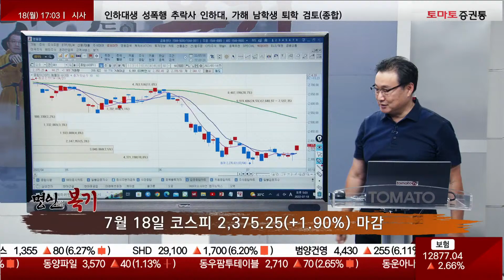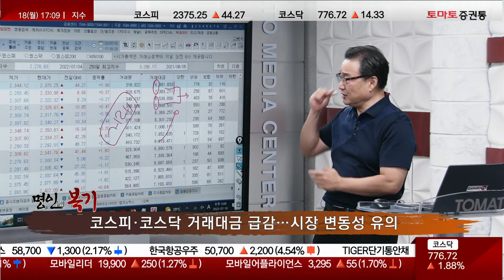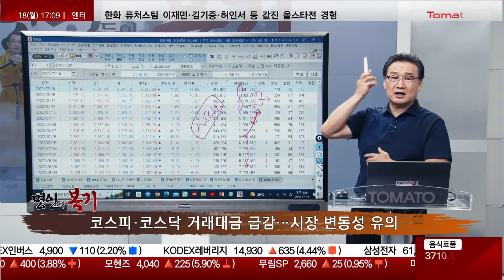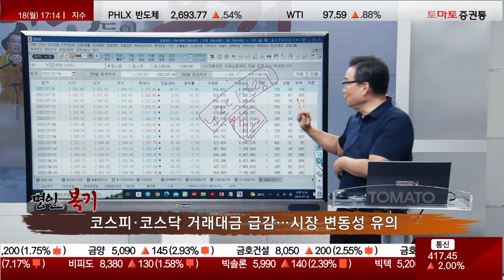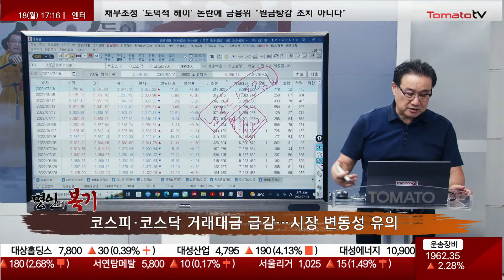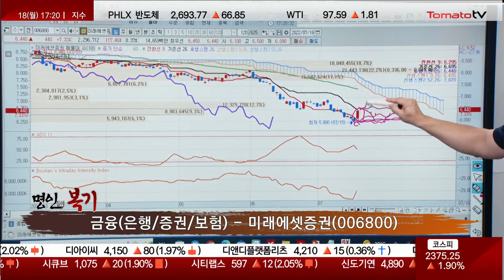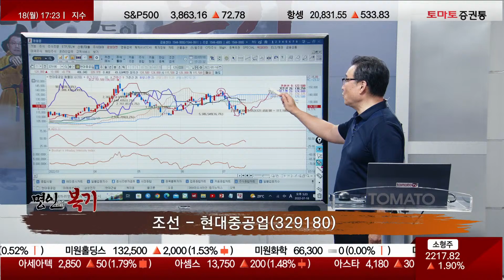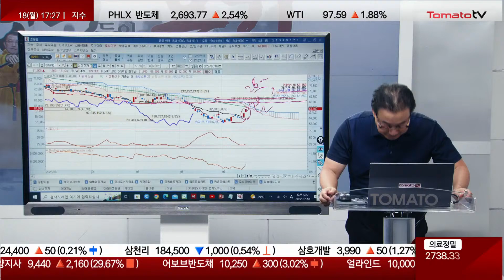상승장에도 주의해야 하는 이유는? [명인들의 복기 / 최택규]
▶시장 흐름 점검
· 금일 상승, 7월 고점 돌파 자리
 → 매물 지지 하며 상승하겠다는 의미
 → 전고점 뚫을 시 2,550P 가능
 → 2,650P 매물 거두기 필요
· 등락 과정 보이며 올 해 고점 2,800P 예상
· 작년 6월 3,316P 고점 후 하락
· 증시, 중요한 지지 라인 잘 지키고 있어
· 코스피·코스닥 거래대금 급감…시장 변동성 유의
· CPI 9.1% 발표, 다음 8%대 예상...8·9월 확인 필요
· 단기적으로 가장 큰 이슈? 노르드스트림1
 → 독·러 가스 파이프라인 시설 보수로 중단
 → 7월 22일 재개되지 않는다면 리스크 발생
· 매매 시 중요한 점, 큰 변동만 주지 않다면 괜찮음
· 노르드스트림1·에너지 문제 붉어진다면 시장 흔들릴 가능성 있어
· 에너지 문제, 10월에 더 부각 될 것
· 중심이 될 수 있는 국가들에 문제 발생
 → 내년까지 이어진다면 더 큰 문제
· 지나치게 시장을 긍정적으로 보고 투자·종목 늘리지 말 것
 → 현금 비중을 늘리자
· 신용, 상승한다면 시장 상승에 걸림돌
· 환율, 우리만의 문제 아냐

▶오늘장 종목 흐름
· 금융(은행/증권/보험) - 미래에셋증권(006800), 7.33% 상승
 → 음봉 나오며 되돌림 나올 것

· 조선 - 현대중공업(329180), 8.77% 상승
 → 러시아, 전쟁으로 인한 유럽과의 관계 개선이 중요
 → 미국, 카타르 가스 운송...LNG 선박 필요
 → 시간은 걸리겠지만 상승 여력 있음

· 건설 - 현대건설(000720), 4.73% 상승
 → 쌍바닥 형성, 상승 가능
 → 윗단 매물대 뚫기 위해선 모멘텀 필요
 → 정책 출회 전까지는 등락 과정 보일 것
 → 정책은 결국엔 나오나 시점은 불투명

· 반도체 - 삼성전자(005930), 3.17%상승
 → 65,000원까지 상승 가능
 → 윗단 매물 뚫기 위해선 지수 2,800P 필요, 70,000원까지 열려 있음

▶명인의 혜안
· 조정 시 겁먹지 말고 담대하게 시장 보자
· 거래대금 부족으로 일정부분 상승 후 하락 가능성 있어

▶명인들의 복기: 매주 월~금 오후 5시
▶출연: 최택규(토마토투자클럽)
▶최택규 전문가 투자전략실